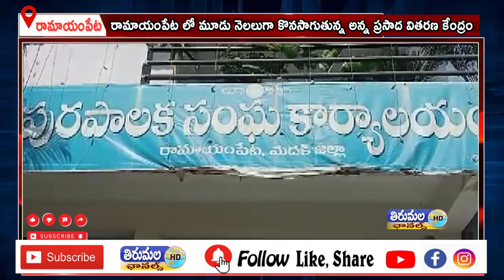రామాయంపేట లో మూడు నెలలుగా కొనసాగుతున్న అన్న ప్రసాద వితరణ కేంద్రం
రామాయంపేట మున్సిపాలిటీలో   మూడు నెలలుగా కొనసాగుతున్న అన్న ప్రసాద వితరణ కేంద్రం. శ్రీమతి శ్రీ అంశానిపల్లి కన్నోజ్ వరలక్ష్మి బ్రహ్మయ్య చారి గారి జ్ఞాపకార్థం వారి కుమారుడు నాగభూషణాచారి నిర్వహిస్తున్న అన్న ప్రసాద వితరణ కేంద్రం